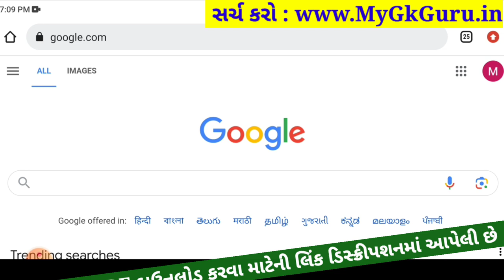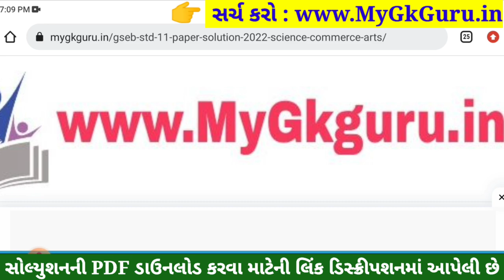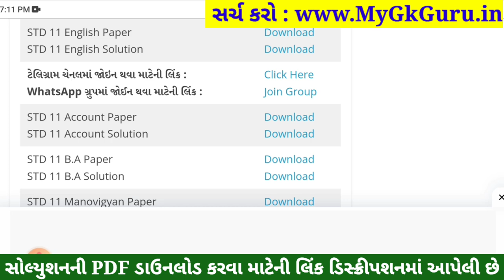std 11 english ekam kasoti september 2023, std 11 english ekam kasoti 2023 prashn bank solution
std 11 english ekam kasoti solution september 2023, std 11 english ekam kasoti 2023, std 11 english ekam kasoti 2023 prashn bank solution, std 11 english ekam kasoti september 2023, std 11 english ekam kasoti paper solution 2023,